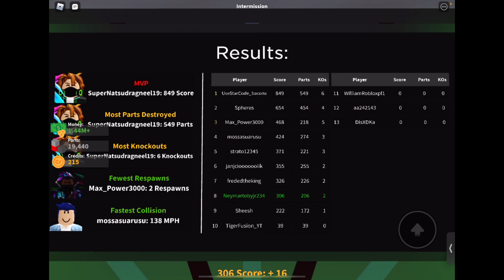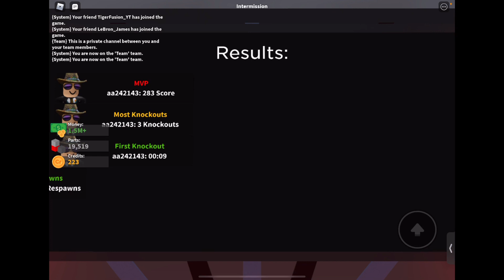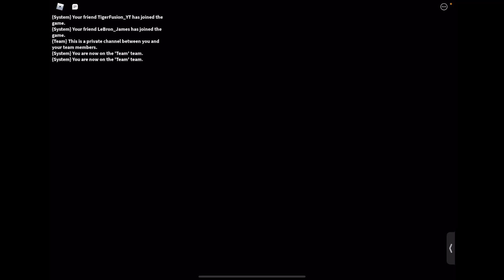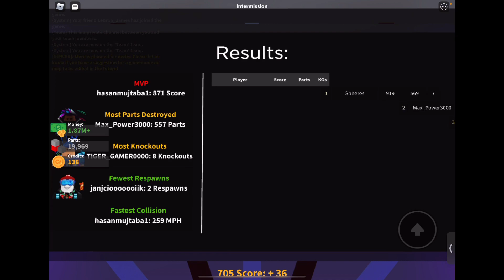Playing Derby in car crushers